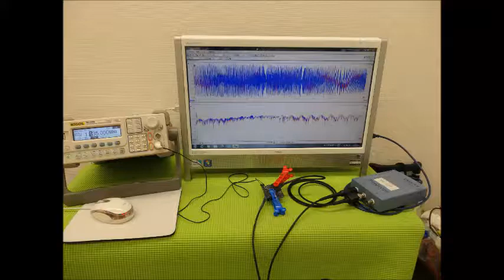超音波の発振制御システム ultrasonic-labo